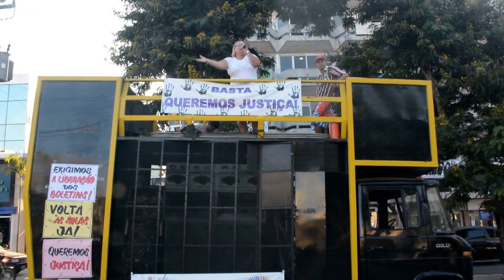GIEDRE VALEIKA CONVOCA OS MUNÍCIPES A ENGROSSAR AS FILEIRAS DO MOVIMENTO ANTI GREVE DO SEPE LAGOS